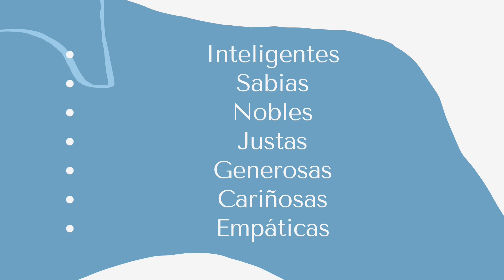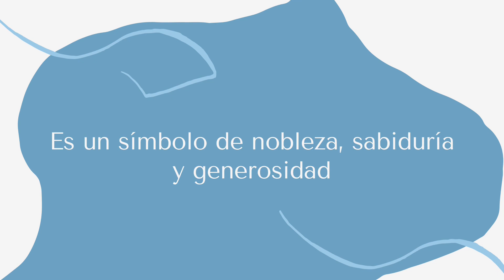SIGNIFICADO DEL NOMBRE CATALINA